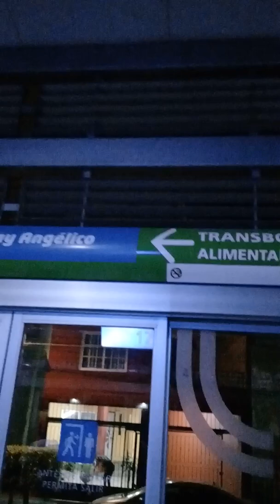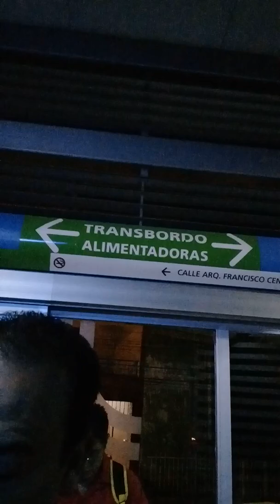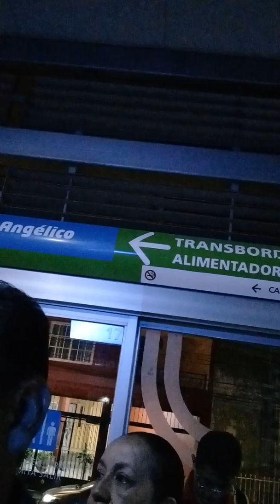LA.QUE.SE.PUSO.ATRAS.ES.MIEMBRA.DEL.CARTEL.LA.PLAZA.17.DE.SEPTIEMBRE.2019.MARTES.ESTACION.PERIFERICO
CUANDO.ME.BAJE.DEL.EXPRESS.ME.ENCAMINE.AL.MACROBUS.PARADOR.Y.EN.EL.MUEBLE.METALICO.TIPO.BIBLOTECA.ESTABA.ESTA.CIVIL.CON.UNA.NIÑA.SEGUN.ELLA.LEYENDO.UN.LIBRO.PERO.AL.VERME.ME.MIRO.CON.EL.MISMO.DESPRECIO.DE.SUS.CIVILES.INFILTRADOS.EN.LA.SOCIEDAD.QUE.TE.MIRAN.COMO.SI.LES.DEVIERAS.ALGO.Y.ADREDE.SE.SENTO.ATRAS.COMO.UNA.BLANCA.PALOMITA.VEAN.LO.LOS.OJOS.SE.MIRA.QUE.YA.A.COSPIRADO.CONTRA.OTRAS.PERSONAS.DIFAMANDOLAS.DE.VIOLADORES.SEXUALES.PARA.QUE.EN.SUS.TRABAJO.LOS.ACOSEN.LINCHEN.GOLPIEN
MATEN.EN.ACCIDENTES.DE.TRABAJO.Y.DESPUES.SE.LAVAN.LAS.MANOS.ESTA.FEMENINA.MERECE.SER.INVESTIGADA.POR.COMPLUCIDAD.PARA.COMETER.GENOCIDIO.HOMICIDIO.DESAPARICIONES.FORZADAS.Y.LO.QUE.RESULTE.EN.EL.RAMO.DE.DERECHOS.HUMANOS.Y.DE.DERECHOS.DE.LESS.HUMANIDAD.TERRORISMO.EN.PANDILLA.ZABOTAJE.QUE.NO.LOS.ENGAÑE.NO.ES.UNA.BLANCA.PALOMITA.
SU.AURA.FLEJA.MALDAD.MUERTE.DIFAMACION.